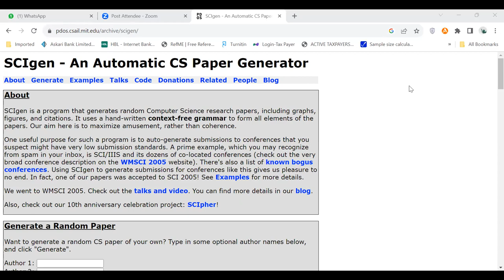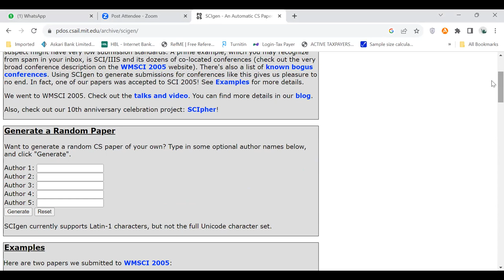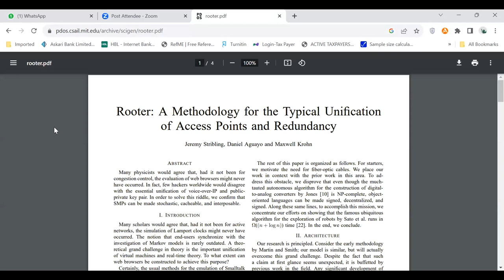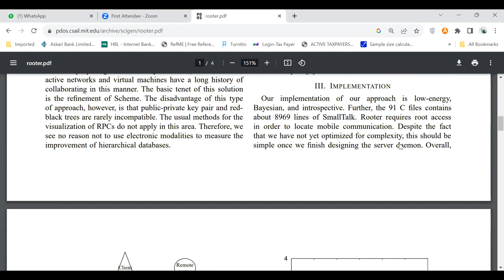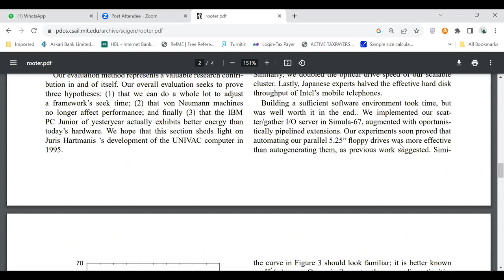Lec 1 Oct 23 C